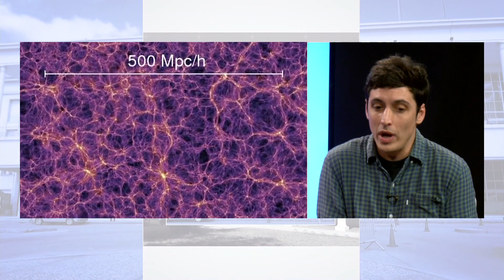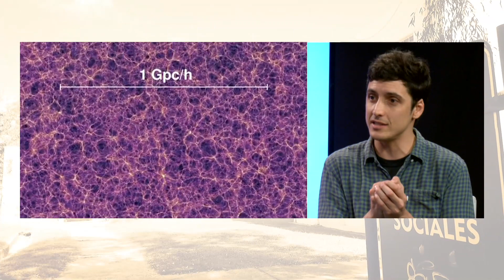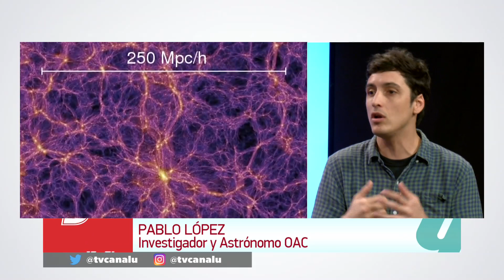Momento angular de halos de materia oscur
La estructura en gran escala del universo se refiere a la distribución de galaxias, cúmulos de galaxias y materia a lo largo del espacio cósmico a escalas enormemente grandes. Una investigación del OAC hace referencia al momento angular de halos de materia oscura.